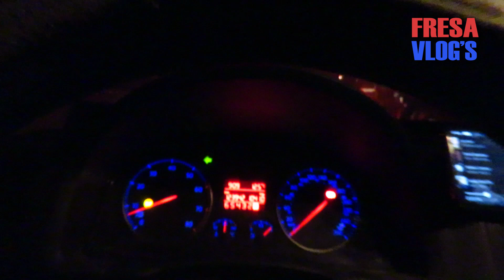Nos toco ACCIDENTE!! 😭😭 - Viajando a Veracruz 1 PARTE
Que tal mi nombre es Levi mejor conocido como el FRESA, y en esta ocasion
les traigo un sin fin de videos Random para poder demostrarles lo hermoso de la vida.

Mis Broos les dejo los links a nuestros nuevos portales para que puedan seguirnos en cada uno de ellos

FACEBOOK                    Fresa Biker